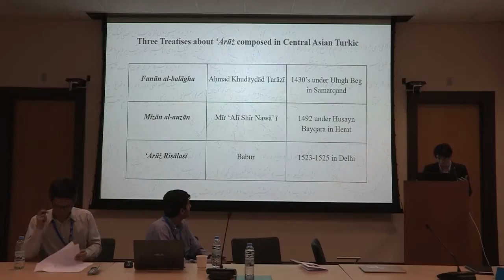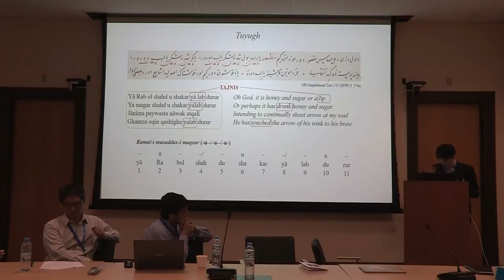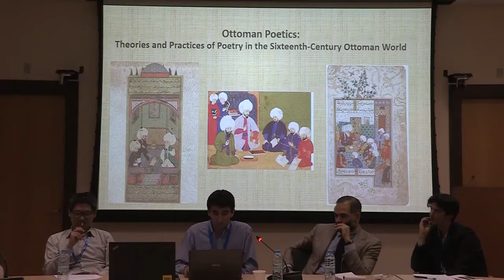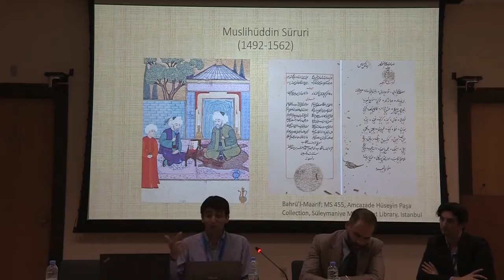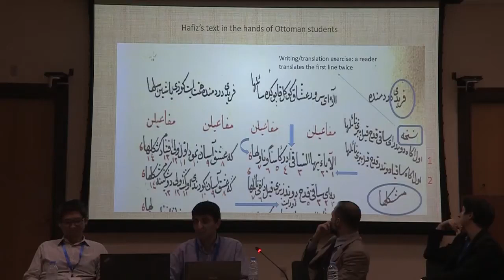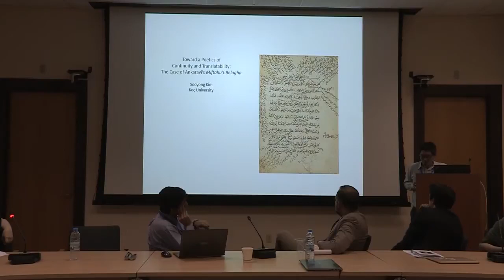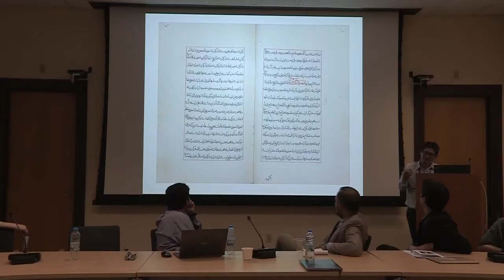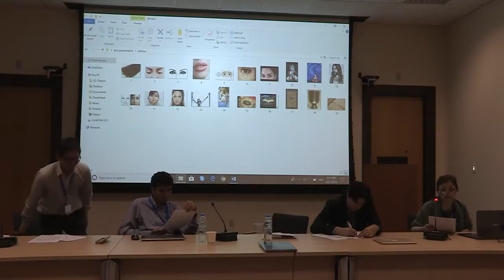Post Eurocentric New Approaches from Arabic Turkish and Persian Literature Panel III